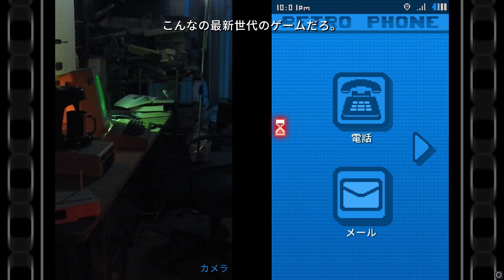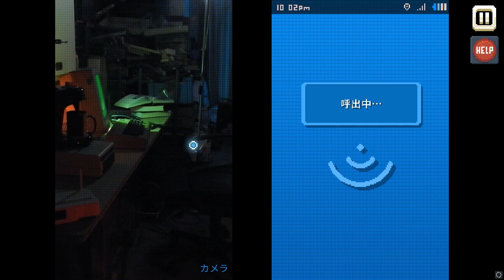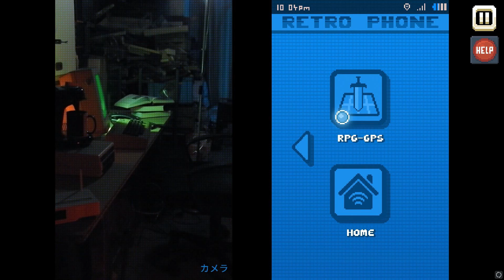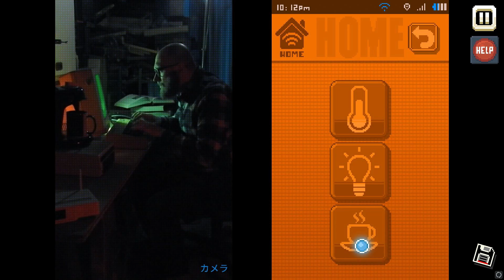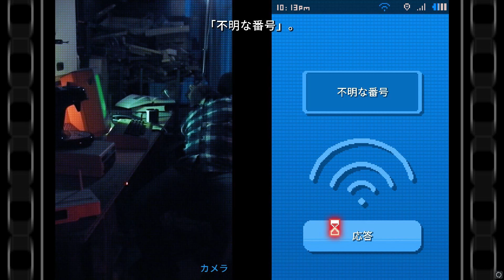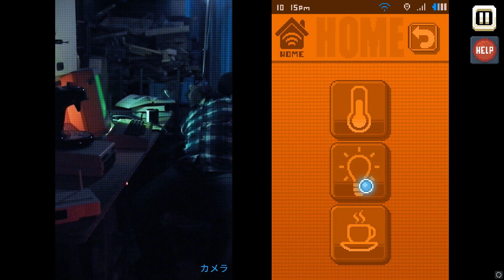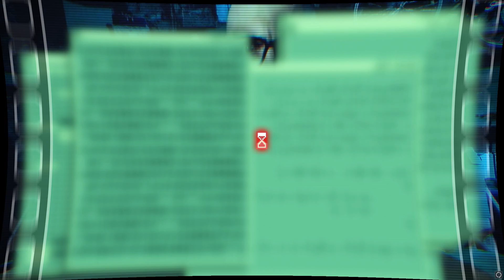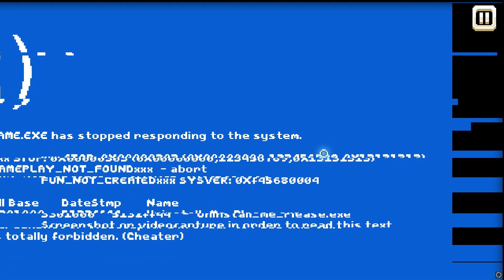【There Is No Game】色々なゲームを経てたどり着いた先は…【最終回】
ファンクラブNeet&Teacherができました！